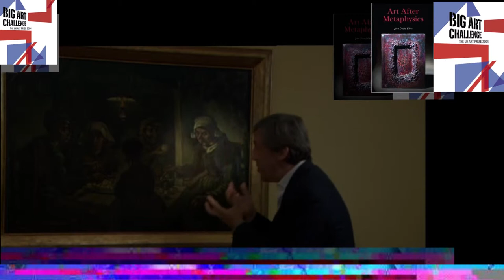Vincent Van Gogh Art Documentary Clip High Art of the Low Countries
Vincent Van Gogh Art Documentary Clip.
High Art of the Low Countries.

Following a brief period of decline, the entrepreneurial and industrious region of the Low Countries rose again to become a cultural leader in the modern age. Despite its small and almost insignificant size it produced important forward-thinking artists like Van Gogh, Mondrian, Magritte and Delvaux, who changed the face of art forever.

Van Gogh is today one of the most popular of the Post-Impressionist painters, although he was not widely appreciated during his lifetime. He is now famed for the great vitality of his works which are characterised by expressive and emotive use of brilliant colour and energetic application of impastoed paint.

"The real van Gogh, the Academy would have us believe, was "a truly great intellect", but in his 902 surviving letters, 1,200 drawings and 800 or so paintings I perceive no towering intelligence in any conventional sense but an overflowing torrent of ideas and images and the obsessive energy of, if not the lunatic, then certainly the savant in the wry contemporary sense of an unruly and inexplicable intellectual phenomenon. Too soon he was exhausted by the driving of this demon."
"his work developed at a rattling pace, his singular handling of paint, often an immediate response to his inventive handling of reed pens or quills in drawings that have neither imitator nor equal, separating him from the mature Impressionists.
In truth, his ways of seeing and every single quirk and mannerism of line and outline, exaggeration and distortion, rhythm and stroke, were constant from the very start, and the earliest paintings in this exhibition, the big, ugly, awkward and inaccurate but heroic studies of peasants, the hatching, detail and extent of the landscape drawings, even, in many cases, the small sketches that are integral with letters, are characteristics of van Gogh and could be by no one else."

Art After Metaphysics:

Naked Emperors: Criticisms of English Contemporary Art:

Art21